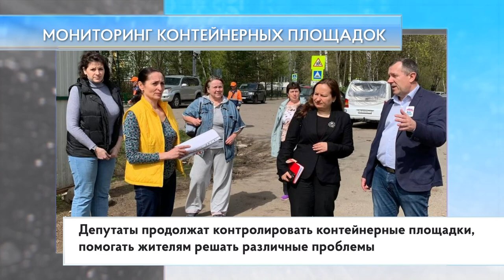Мониторинг контейнерных площадок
Депутаты окружного совета от «Единой России» и партийные активисты проверили состояние контейнерных площадок в Барвихе. В теруправлении вывоз твердых бытовых отходов осуществляет «Рузский региональный оператор», а территория обслуживается МКУ «ЖКХ Барвихинское». Вывоз отходов осуществляется ежедневно, в соответствии с графиком, территория контейнерной площадки находится в нормативном состоянии.